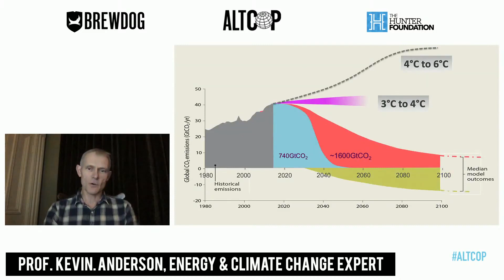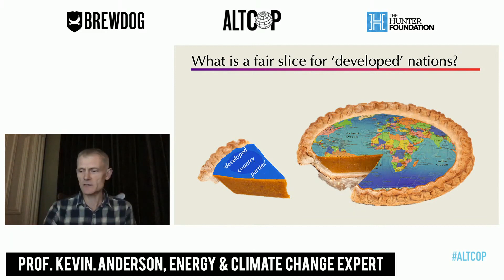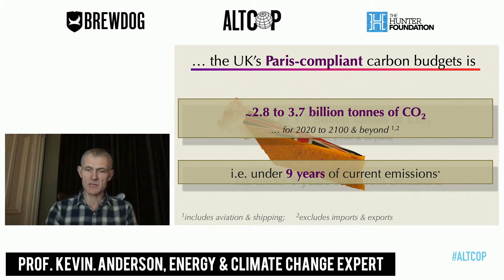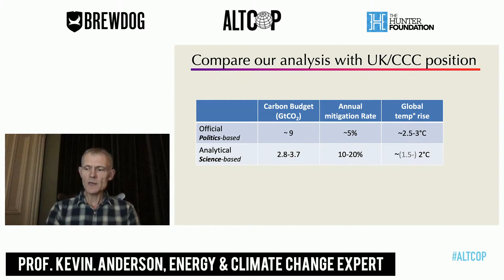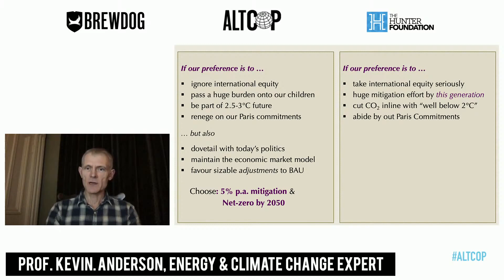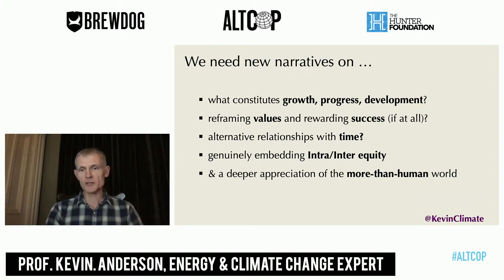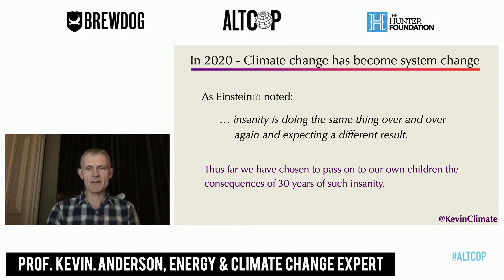"30 Years of Ongoing Insanity" Professor Kevin Anderson Speaks On Climate Change | ALT COP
The science is clear - we're facing a climate crisis. Professor Kevin Anderson Speaks at Alt Cop about climate change and the effect it will have on the planet if we don't act.